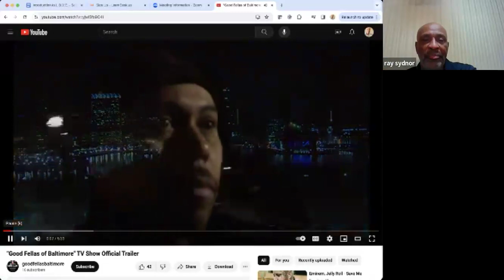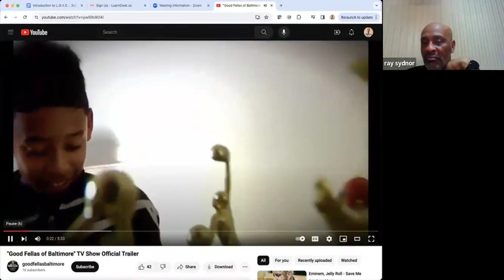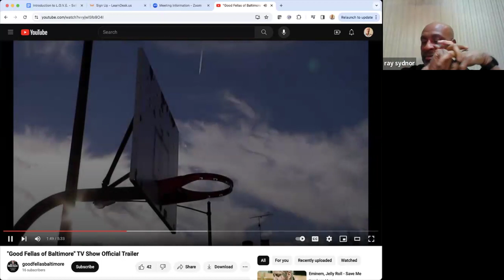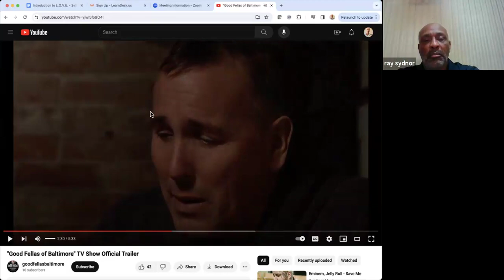Intro to the Ultimate Team Building Experience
Aloha!

Ray Sydnor (former Phildelphia Eagle), Nat Alston (Chairman Emeritus of the National Association of African Americans in Human Resources — NAAAHR) and I invite you learn about the "The Ultimate Team Building Experience” -- an experiential leadership and social responsibility program that starts with a leadership class and culminates with a celebrity basketball game and TV show episode helping people in need. Your organization and its people will be the students in the class, planners of the event, and co-stars of the TV show!

This program leads a group of 50-100 people through a 3-month-long experience that they will never, ever forget! Their efforts will produce results that will be celebrated for years to come in their community and nationwide!

THE ULTIMATE TEAM BUILDING EXPERIENCE IN 3 EXCITING STEPS:
1. An organization enrolls 50-100 of their people in L.O.V.E. Is The Answer's Lead & Serve With L.O.V.E. class. This class teaches empathetic leadership, social responsibility, teamwork, and more. The class meets virtually two hours a week for 8 weeks.
2. As a class project, the students help organize a celebrity basketball game and an episode of the L.O.V.E. Is The Answer TV show helping people in need, which will be filmed at the game. All of the class participants will be featured in the TV show episode, giving everyone extra motivation to participate.
3. We air the TV show episode on the most popular social media channels (YouTube, LinkedIn, Instagram, Facebook, TikTok, and X) and guarantee a minimum of 100,000 views. The sponsor will benefit tremendously from being able to interact with fans of the show through social media. As a potential bonus, if the episode goes viral, it could result in millions of views! See attached document about the TV series

The sponsoring organization will receive world class training, a massive amount of exposure, and a ton of goodwill in their community for a very reasonable cost with the added bonus of a family in need being helped in amazing ways!

Check out the links above and this video showing L.O.V.E. in action in Bucks County, PA

Peace and L.O.V.E.,

A.J. Ali
Founder & CEO, L.O.V.E. Is The Answer